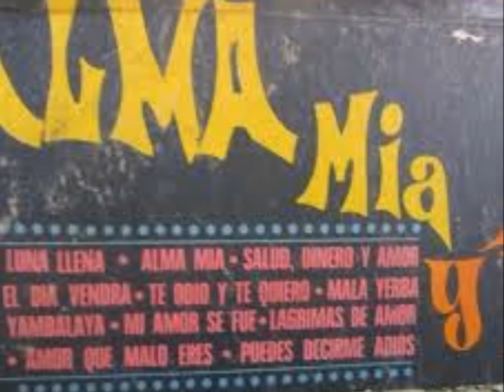CLASICAS DEL AMOR 913 MARTHA Y LOS VENTURA - ALMA MIA